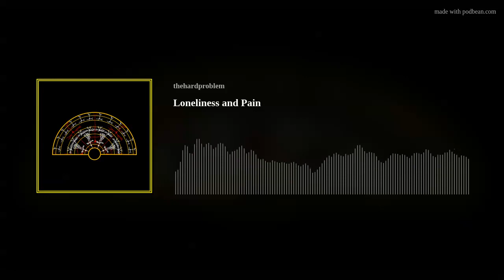The Hard Problem Ep 122: Loneliness and Pain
Key References
Peter Godfrey-Smith 'Metazoa' 2020
Julia Groening, Dustin Venini, and Mandyam Srinivasan 'In Search of Evidence for the Experience of Pain in Honeybees: A Self-Administration Study' 2017